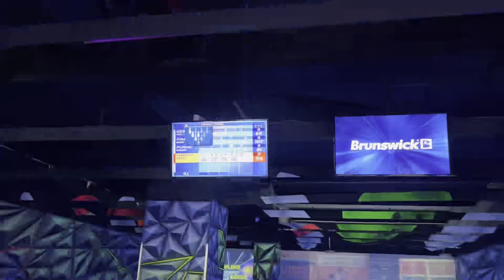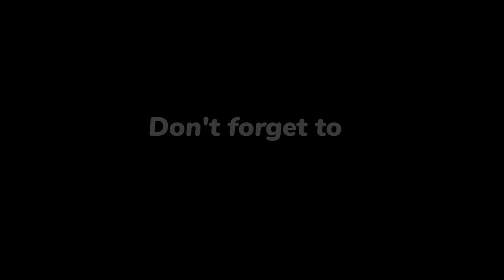Vlog -6 | BOWLING 🎳 PDHI MEHNGI 😩| HIGHEST SCORE IN HAMMER 🔨💪🏼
Jai shree ram sabko❤️

Bakki detailing studio - URBAN DETAILING, Sec-71 , SPR ROAD , GURGAON, HARYANA
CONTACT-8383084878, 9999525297